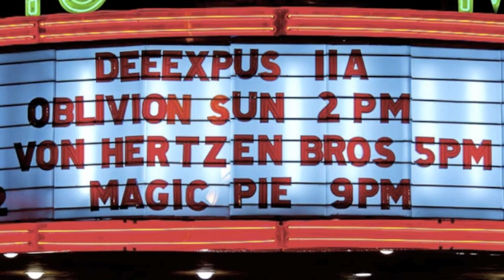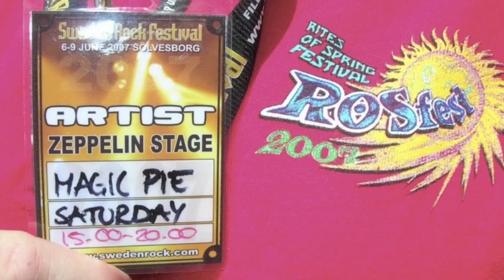Magic Pie - The Suffering Joy - Promo mix.m4v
Magic Pie - The Suffering Joy - Promomix
Release January 25th, 2011!